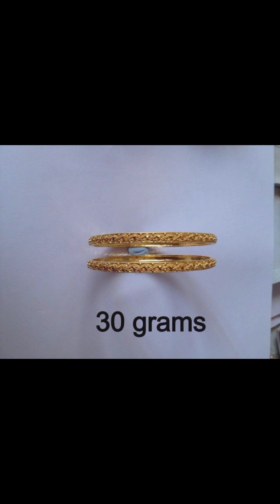beautiful latest trending gold bangle sets |YouTube viral